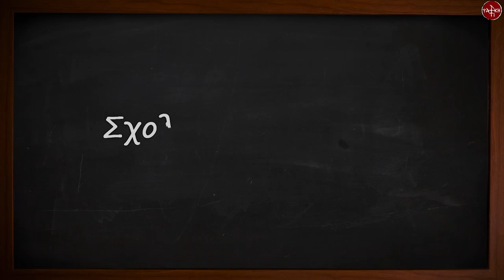Κυριάκος Ταπάκης - μαθήματα ταμπουρά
Ο Κυριάκος Ταπάκης, διδάσκει ταμπουρά στο «Σχολείον Ψαλτικής».

Για το βιογραφικό του καθώς και για περισσότερες πληροφορίες για τα μαθήματα, δείτε στο ή επικοινωνήστε με τη Γραμματεία της Σχολής στο ή στο τηλέφωνο 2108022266.